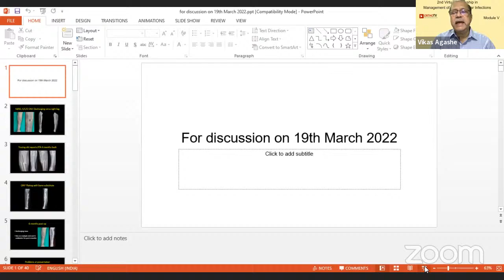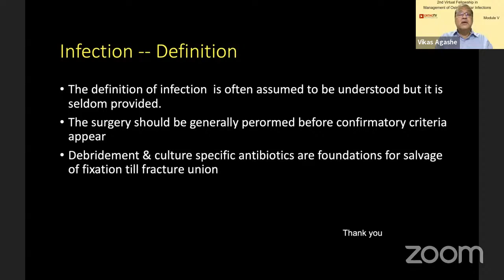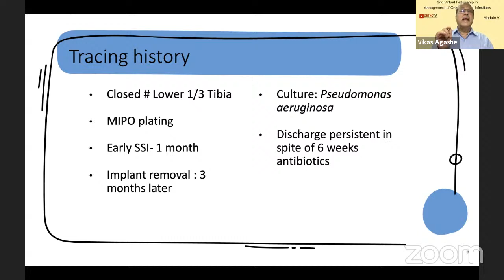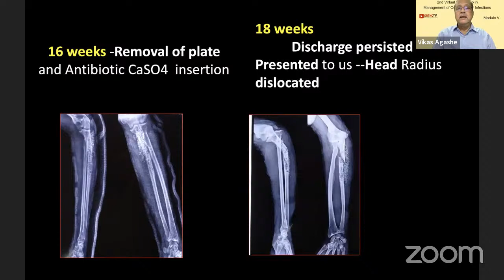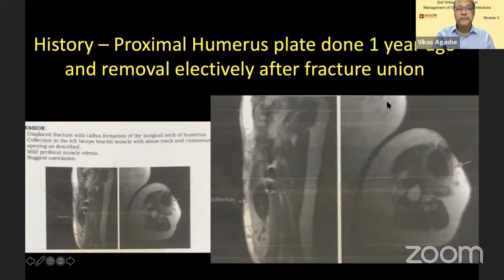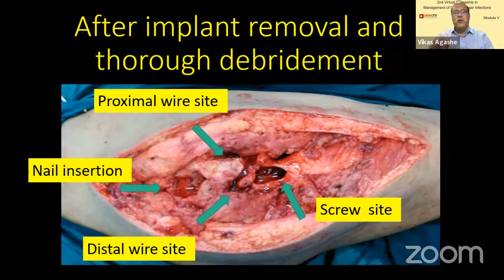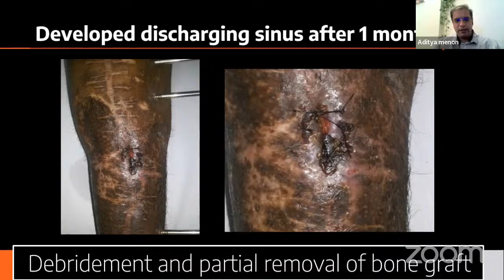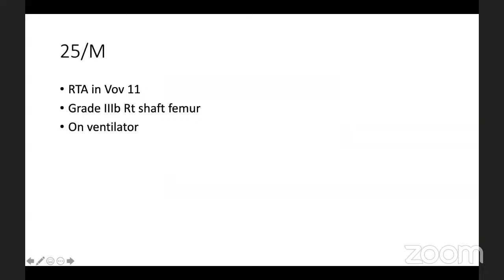Virtual Fellowship on osteoarticular infections 19/3/22